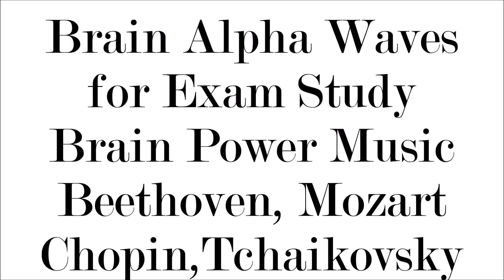INCREASE BRAIN ALPHA WAVES FREQUENCY: POWER MUSIC SOUND FOR EXAM CONCENTRATION FOCUS STUDY MEMORY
Increase your Brain Alpha Waves through Power Music. Back in the 1990s, brain researchers observed an increase in Intelligence Quotient (IQ) in college students after listening to classical music. There's a spike in brain activity induced by classical music as it has the power to release dopamine. Classical music improves concentration, focus and other cognitive functions according to the study. This power music is perfect for those preparing for the NCLEX exam. A wonderful collection that you can listen in the background while studying for the NCLEX Test. Perfect music background for driving, studying and de-compressing